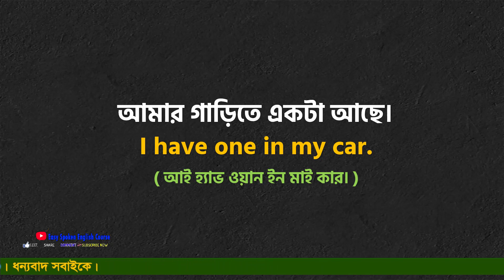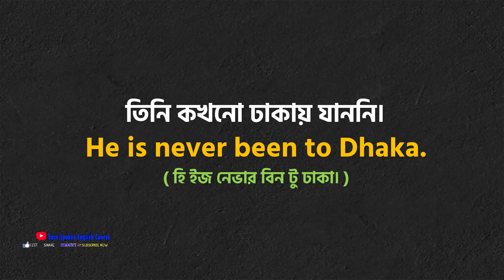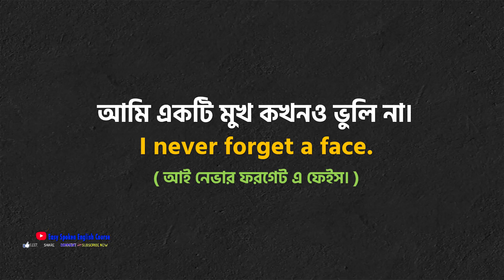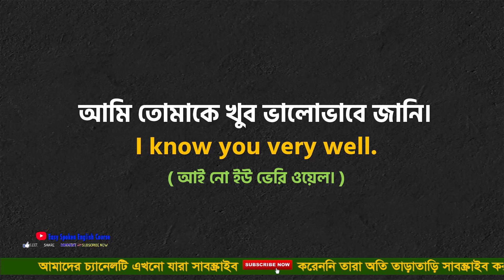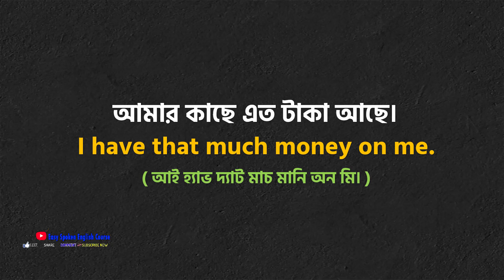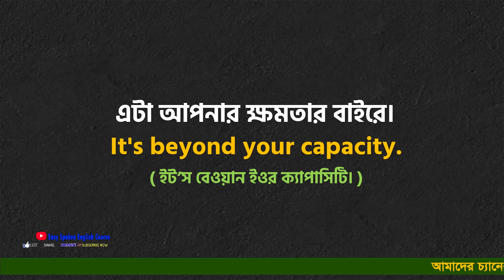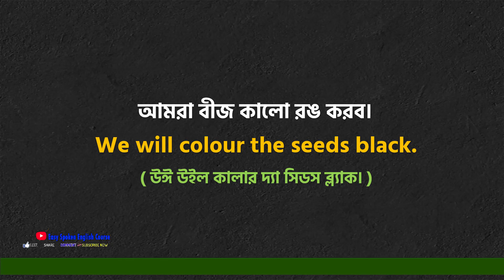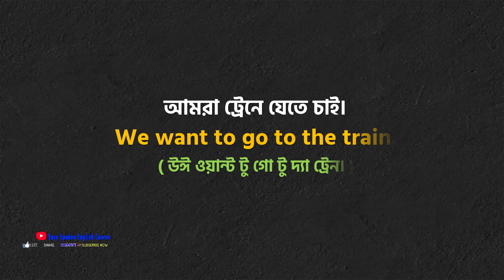ইংরেজির ভয় দূর করতে ছোট ছোট ৭০টি বাক্য || 70 Simple English Sentences || Spoken English Bangla